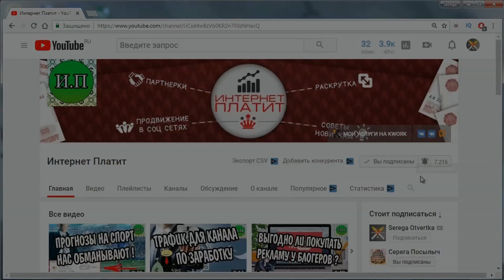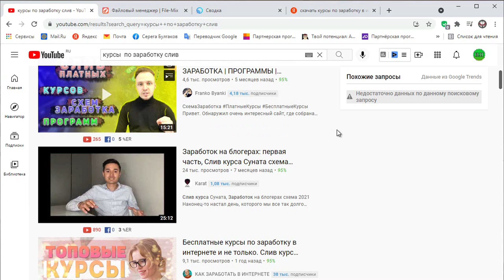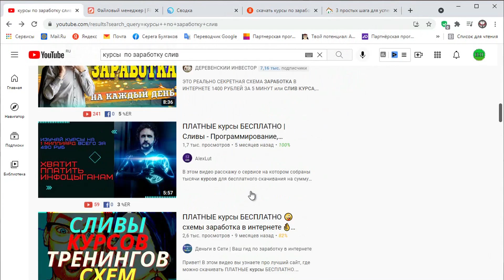Сделай пару простых действий и получай деньги на счет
В этом видео я покажу простой способ заработка в интернете без вложений